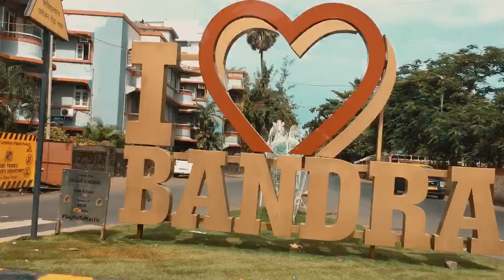Photoshoot At Bandra Bandstand 🔥 / New Poses For Men’s/ How To Pose ?